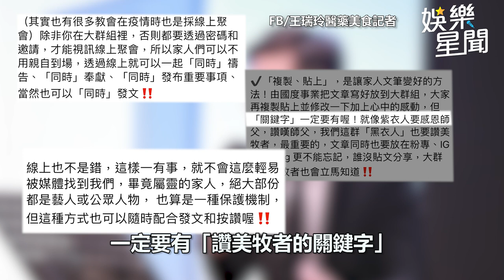白家綺被問「還相信宋逸民嗎？」 含淚力挺教會：真相一定大白｜娛樂星聞